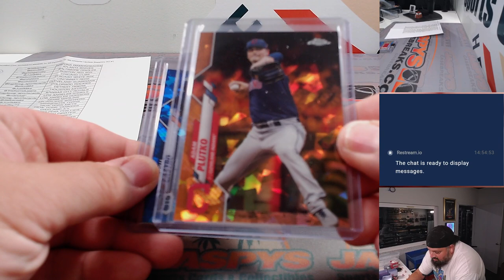RECAP -- Su, 08.20.23 -- Fanatics Live: DYNASTY MIXER! RT #1